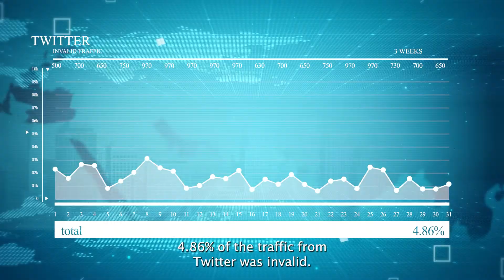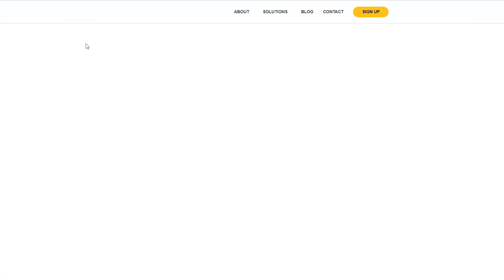Behind-the-scenes of Twitter's bot traffic problem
In this video, you learn all about Twitter's bot traffic problem, the dangers of bots to publishers, and what you can do to protect yourself from their negative impact.

Go behind the scenes of publishers like JR Financas are scaling their revenue by 1000% with MonetizeMore:

Get exclusive publisher offers and expert Ad Ops strategies to unlock new revenue opportunities